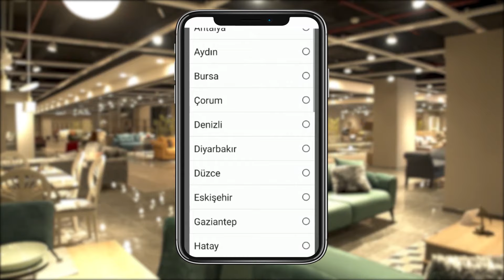Modalife'ta Dev Kampanya ''Kırıkkale'' Mağazalarına Özel İndirimler !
Evlenecek çiftlerin tercihi Modalife'dan dev kampanya ! Bizleri takip ederek kampanyalardan haberdar olabilirsiniz.. Ayrıca adresinden size en yakın mağazayı görebilirsiniz..